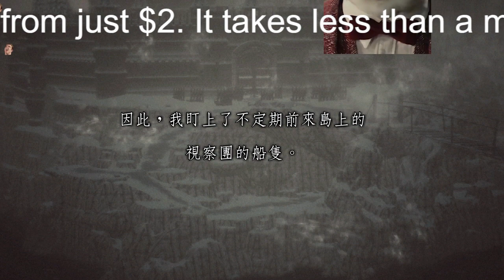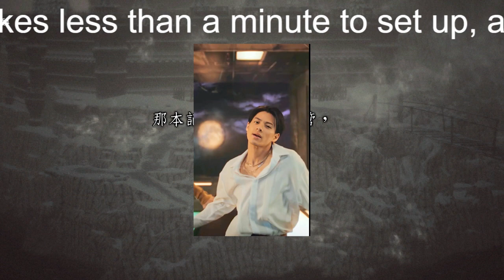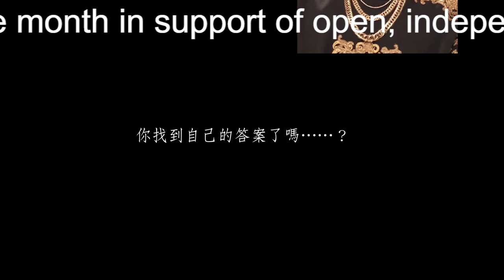【平野紫耀】キンプリ “番協中止” に「SMAPのときと同じ」…今後6カ月活動継続もファンが恐れる “生放送出られない” 現実